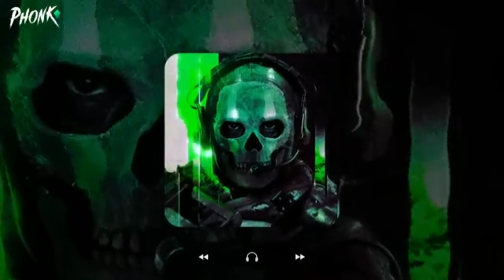Sigma Phonk Mix 2023 ※ Best Aggressive Drift Phonk ※ Фонк 2023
Here are some hashtag suggestions for your Sigma Phonk Mix 2023 YouTube video:

Welcome to my latest YouTube video, where I'll be sharing the best aggressive drift phonk tracks of 2023. Get ready for an electrifying mix that will have you on the edge of your seat!
I've curated a selection of top-notch Sigma Phonk tunes that are guaranteed to get your adrenaline pumping and take your drifting experience to new heights. From hard-hitting beats to gritty basslines, this playlist has it all.

So sit back, buckle up and let's hit play on some seriously epic music as we delve into the world of Фонк 2023 with Sigma Phonk Mix!

excited to share with you a brand new Sigma Phonk Mix for 2023. This mix is the perfect soundtrack for all of your adrenaline-fueled activities, from aggressive drifting to intense workouts.
With its unique blend of heavy basslines and funky grooves, this mix will have you vibing along in no time. Whether you're a fan of classic phonk or looking for something fresh and new, this Sigma Phonk Mix has got it all.

So sit back, turn up the volume and let's get into it!

1. "Unleash Your Inner Rebel with the Best Aggressive Drift Phonk Mix of 2023"

2. "Get Ready to Rumble: Sigma Phonk Mix 2023 is Here!"

3. "Experience the Ultimate Thrill Ride with Фонк 2023's Newest Release"

4. "Buckle Up for a Wild Ride: Sigma Phonk Mix Brings Intense Energy to Your Ears"

5. "Rev Up Your Engines and Blast Some Phi Fonk - The Hottest Soundtrack for Drifting in Style!"

6. "Are You Ready to Get Pumped? Check Out This Epic New Sigma Phonk Mix Now."

7. "'Sigma' + 'Phonk' = Pure Fire! Don't Miss Out on This Explosive Combo."

8. "Feel Alive Again With Фонк 2023's Latest Heart-Pumping Beats and Tunes That Will Keep You Moving All Night Long."

9."Ready, Set, Go! Shift into High Gear with These Awesome Tracks from ΣΦNК MІX".

10."Step Into The Future Of Music And Experience A Whole New Level Of Audio Sensation With SIGMA PHONK MIX".